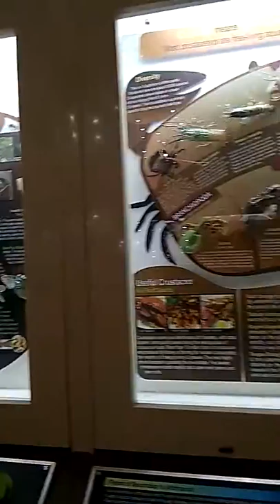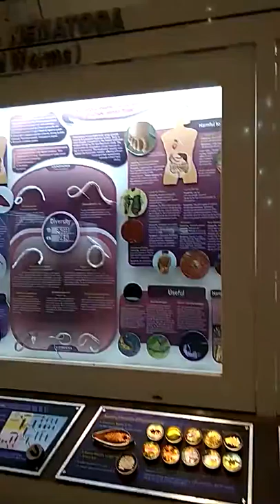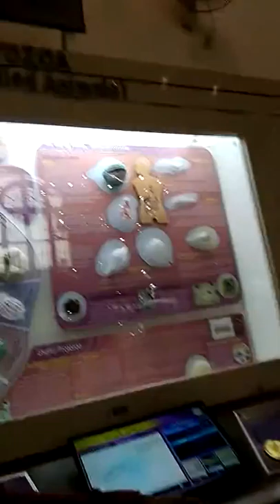Which types of things in Museum Some tips by Picture video's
How to entry in Indian Museum Kolkata